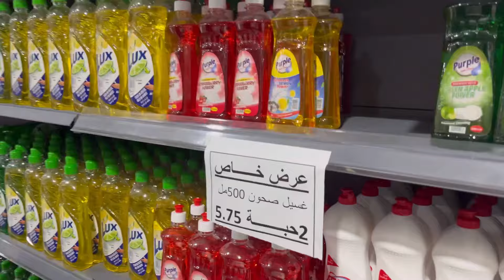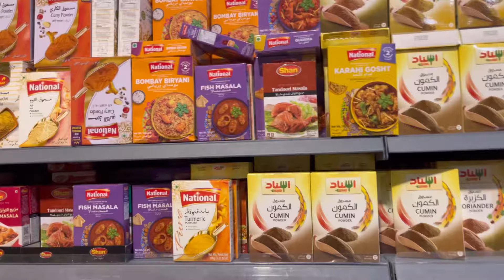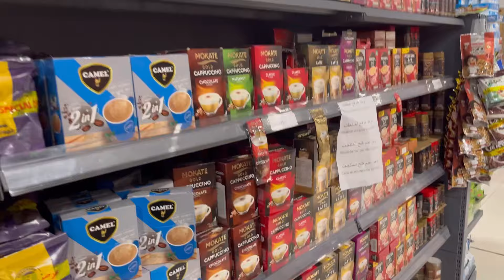Ramadan Buffet | Long Walk To My fav. Shop 🤭